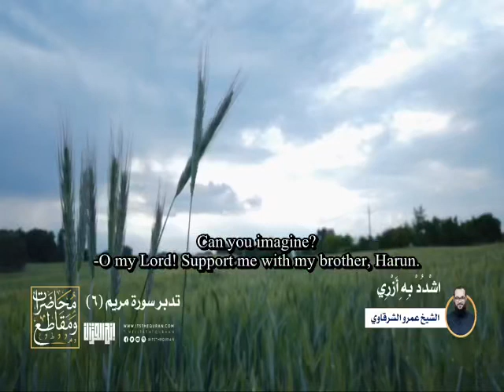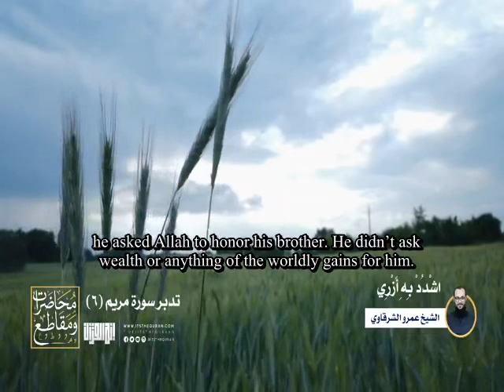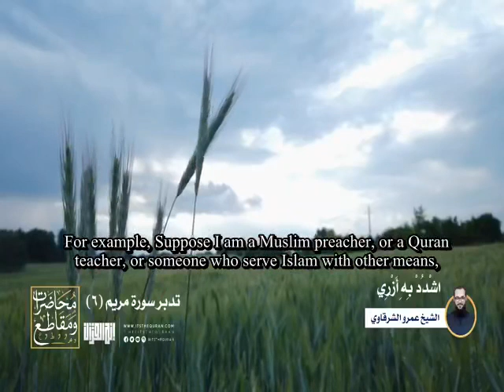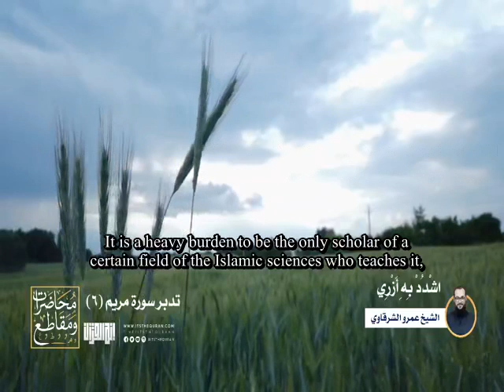“Increase my strength with him.”